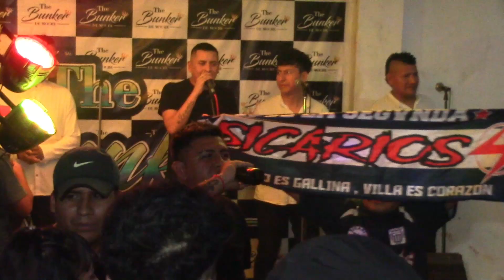DONDE ANDARAS - MARCO ANTONIO Y LA NUEVA NOTA - 30 ANIV SICARIOS V.E.S - FILMACIONES AZURZA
Evento Realizado  V.E.S
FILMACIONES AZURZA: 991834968